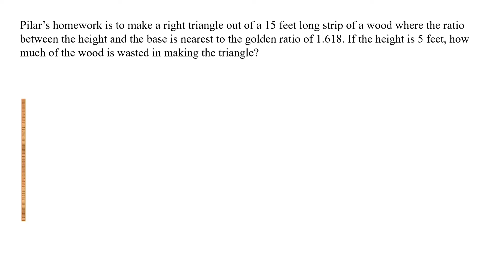GOLDEN RATIO SAMPLE PROBLEM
HAPPY LEARNING!!